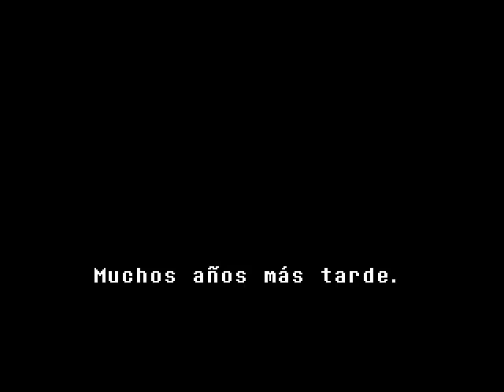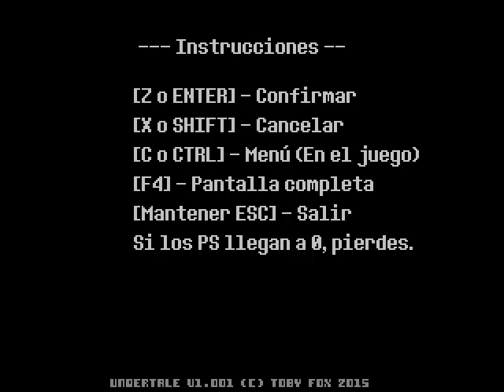Juguemos Undertale Ep. 1, Monstruos y Humanos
Hey que tal mis elegidos!! como les va? espero que muy bien!!

Madre del amor hermoso!! He aquí otro de esos juegos a los que le tenía ganas, ya que, constantemente se ven referencias y demás por el internet, realmente me interesa ver como se va a desarrollar la historia y a conocer a esos carismáticos personajes que son bastante populares, los controles son sencillos y se trata de matar o morir, o quizás no!

Mi página de facebook en donde de cuando en vez me acuerdo publicos momos

Y Twitter también? Po´ vale

PD: recuerda dejar tu likaso, subscribirte si no lo has hecho, dándole a la campanita, dejar un comentario, pro tip. y compartelo!!